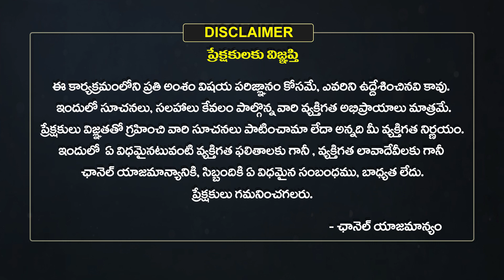Sandehalu Samadanalu 10 : గోదావరి నదిని ఎవరు తీసుకువచ్చారు | Godavari River |Devotional |Eha Bhakthi